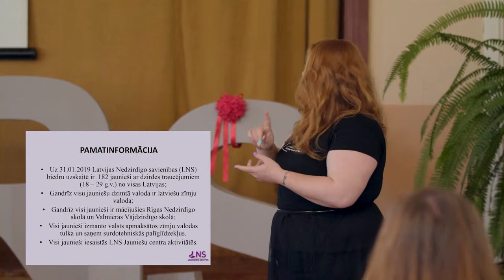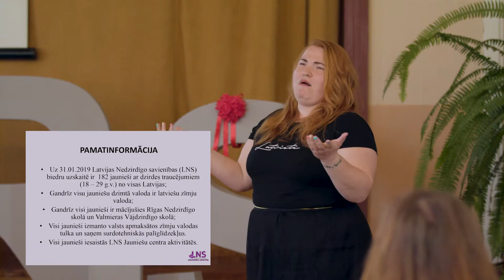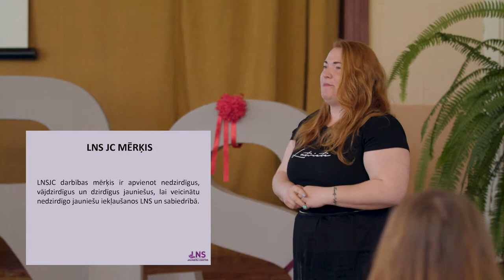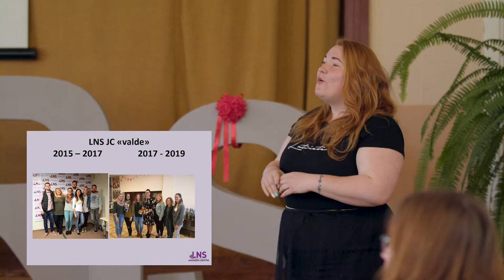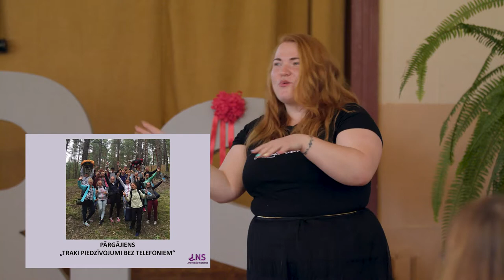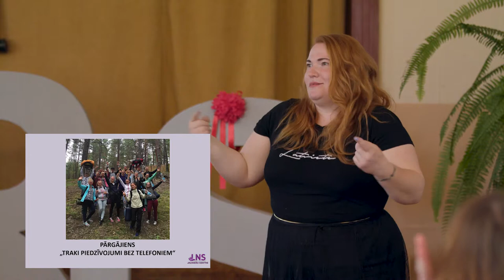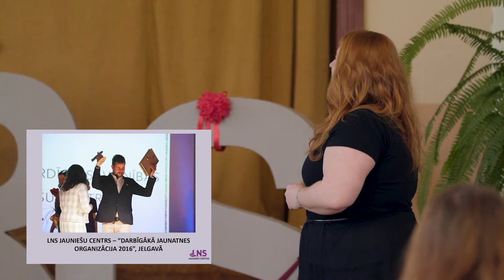LILITA LOGINA l Inovāciju konference "Jaunieša būtība"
Rīgas jauniešu centrā “Kaņieris” 2019. gada 24.aprīlī norisinājās ikgadējā konference par inovācijām darbā ar jauniešiem.

Šī gada tēma “Jaunieša būtība” tika veltīta Latvijas jaunieša profila izpētei, lai izprastu jauniešu reālās vajadzības, vēlmes un izaicinājumus, kas palīdzēs veidot mērķtiecīgāku jaunatnes darbu.

Konferencē ar runu "Latvijas Nedzirdīgo savienības Jauniešu centra realitāte" uzstājās LILITA LOGINA.

Lilita ir Latvijas Nedzirdīgo savienības Jauniešu centra vadītājas vietniece.
Lilita ✔organizē dažādus pasākumus un spēļu vakarus,
✔piedalās dažādos projektos Latvijā un ārpus Latvijas,
✔ jau vairāk kā 13 gadus dejo un spēlē teātrī Latvijas Nedzidrīgo savienības kultūras centrā “Rītausma”,
✔kā arī Lilita ir zīmju valodas pasniedzēja.

Konferenci organizē Rīgas domes Izglītības, kultūras un sporta departamenta Jaunatnes nodaļas Rīgas jauniešu centrs „Kaņieris”.